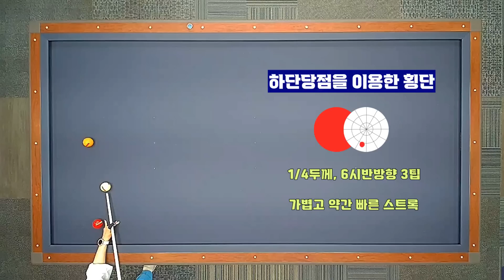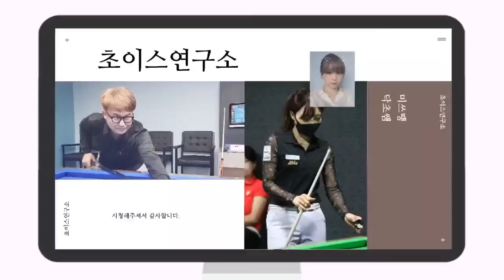[필수스트록]끌어치는 장축횡단!!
스트록 느낌만 아시면 충분히 구사가 가능합니다...^^